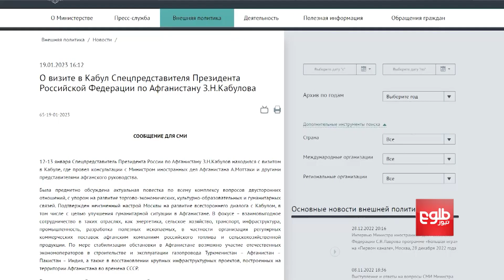د نړیوالې ټولنې له لوري د اسلامي امارت د رسمیت پېژندلو په اړه خبرې اترې